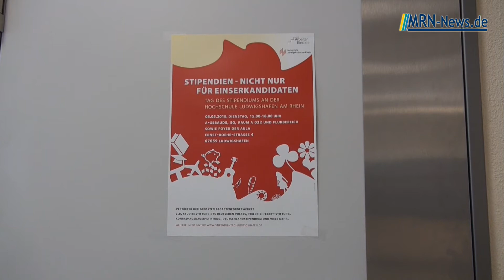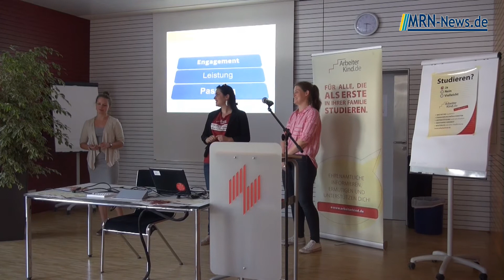Ludwigshafen Hochschule Tag des Stipendiums 2018